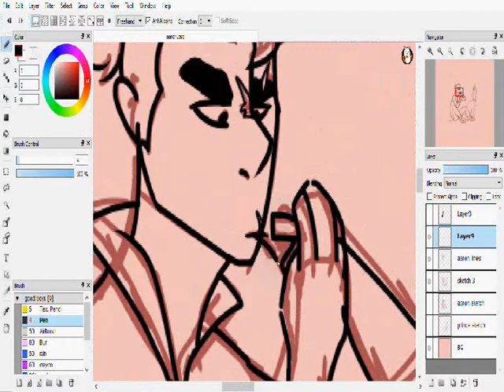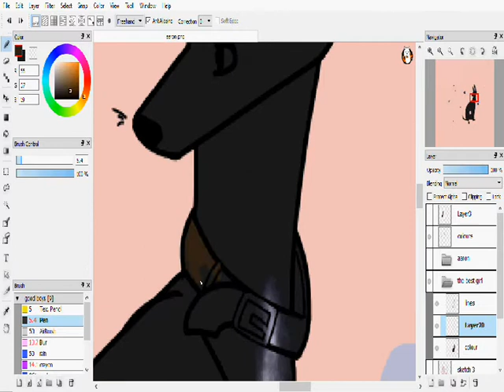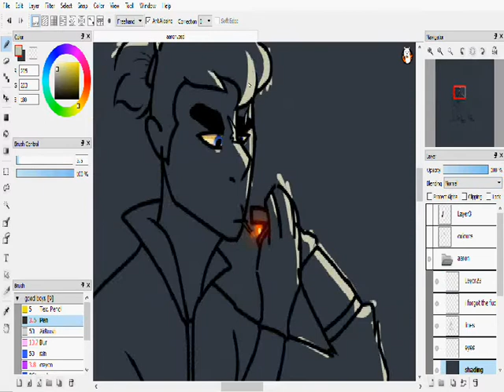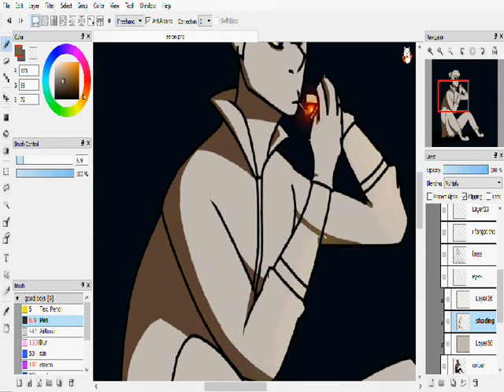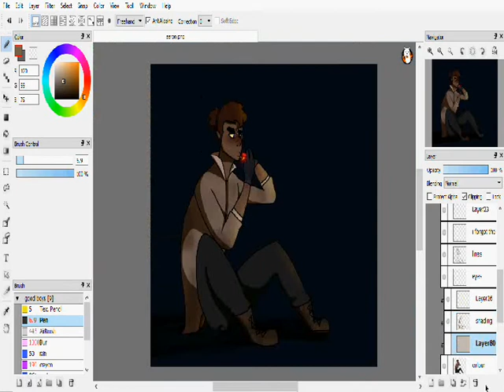i know what's best for me (Speedpaint)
Song: Purple Yellow Red Blue by Portugal. The Man

this is aaron
he's a fallout oc because i cant control myself
i'll probably have my other fallout oc in a speedpaint sometime soon when i stop playing fallout long enough 2 make one
the dog's name is prince and she's a good girl
i'll talk more about them if literally anyone asks i love them